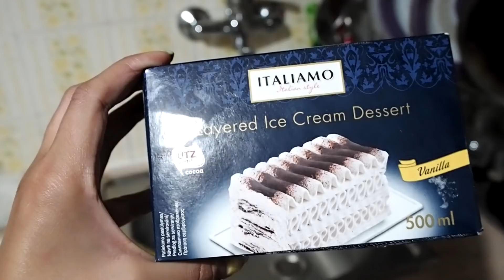Τρώω μόνο παγωτά από το Lidl για 24 ώρες!